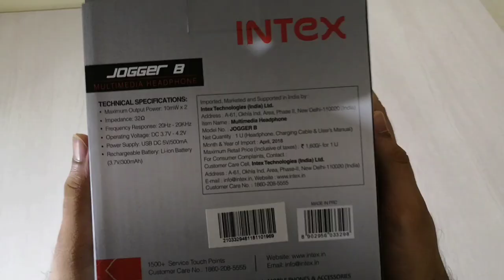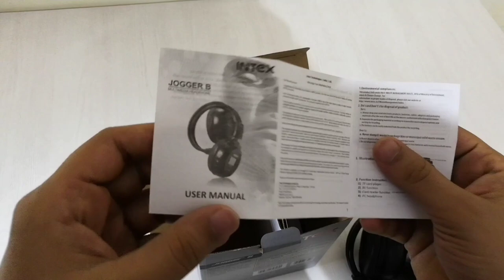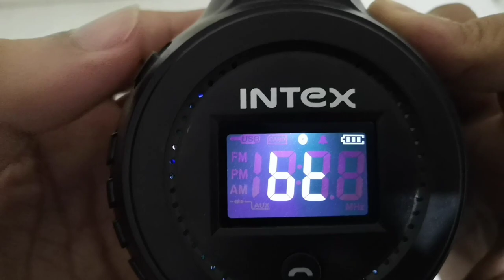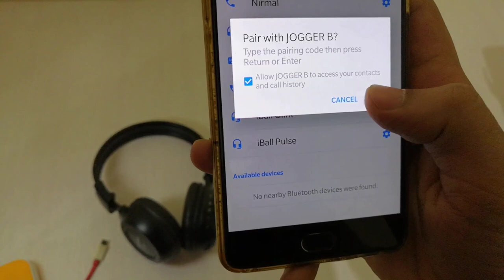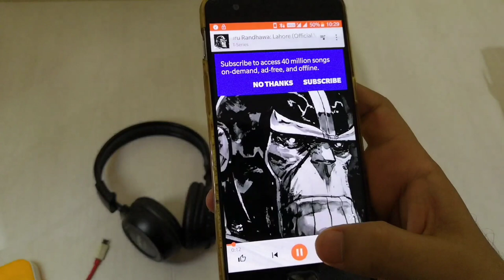Display headphones|| Intex Jogger B Unboxing in Hindi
when it comes headphones we all love them and if you want to buy them here are the perfect headphones for you under a budget of Rs 1000 with awesome features like wired as well as wireless support, 7 hours battery life, a display sd card support etc.

Intex JOGGER B HEADPHONE Bluetooth Headset with Mic